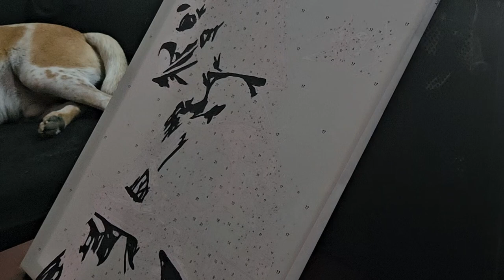Stunning Star Wars Darth Vader Painting || Paint by Numbers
In this exciting video, join me as we celebrate the iconic Star Wars franchise and pay tribute to its anniversary on May the 4th with an incredible Darth Vader artwork!

Using the popular paint-by-numbers technique and vibrant acrylic paints, we dive into the creative process to bring this legendary character to life on canvas. Whether you're a Star Wars fan, an art enthusiast, or just someone looking for a fun project, this video is sure to captivate your imagination!

Watch as each brushstroke meticulously fills in the numbered spaces, gradually revealing the awe-inspiring power and presence of Darth Vader.

Join me on this artistic journey, channeling the Force to create something truly special. May the 4th be with you as we commemorate the enduring legacy of Star Wars with this striking Darth Vader painting. Don't miss out on this unique blend of art and fandom!

Materials used:

Paint-by-numbers kit
Acrylic paint set
Canvas
Paintbrushes
Palette